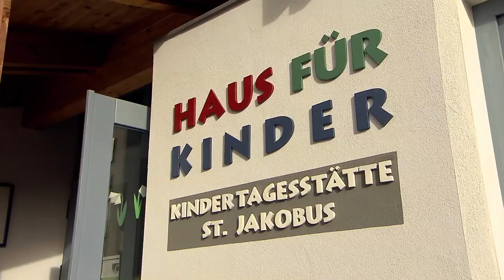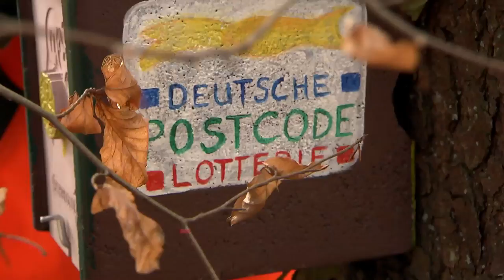Förderprojekte der Deutschen Postcode Lotterie | 'Aus die (Hasel)maus?!'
Das Förderprojekt 'Aus die (Hasel)maus?!' ist in die nächste Phase gegangen. Nachdem die Kobel für die Nagetiere im Winter bemalt worden waren, ging es in den Steigerwald, wo die Kästen aufgehängt wurden - natürlich mit Unterstützung des Teams der Deutschen Postcode Lotterie.

Bevor sich die Kinder und Verantwortlichen des Projekts auf den Weg in den Wald machten, stand in der Kindertagesstätte St. Jakobus noch eine kleine Lehrstunde auf dem Programm. Während Artur Köhler, erster Vorsitzendes der Organisation 'Artenschutz in Franken' und Leiter des Projekts, die Kinder über die Haselmaus aufklärte, hörten die Kleinen interessiert zu.

Die Haselmaus-Kobel, in denen die Nagetiere ab dem Frühjahr ihr Zuhause finden, waren schon im Vorfeld von den Kita-Kindern bemalt worden - teilweise sogar mit dem Logo der Deutschen Postcode Lotterie. Bis die kleinen Nagetiere aus dem Winterschlaf erwachen und ihr neues Zuhause beziehen, vergehen noch ein paar Wochen. Dann werden die Kinder wieder in den Wald gehen, um vielleicht eine Haselmaus zu Gesicht zu bekommen.

Spielteilnahme ab 18 Jahren. Glücksspiel kann süchtig machen. Rat und Hilfe unter 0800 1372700 (kostenlos und anonym).